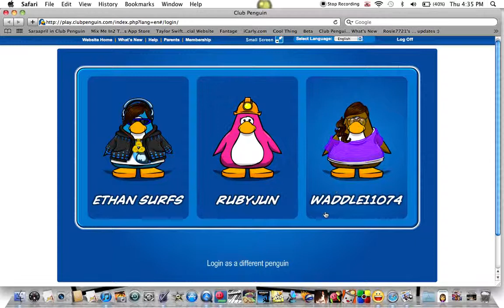Come Now!!!!!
COME TO THE SERVER ICEBERG NOW!